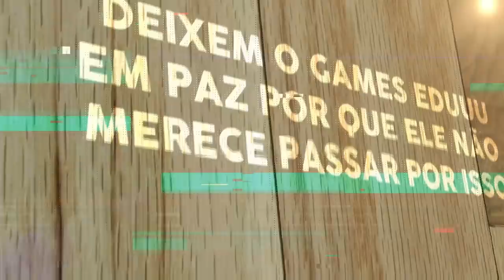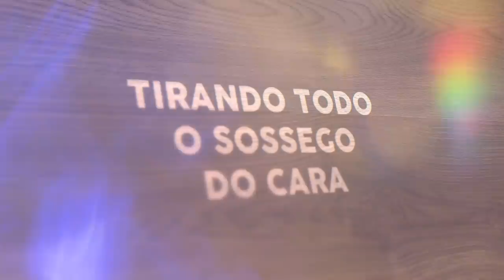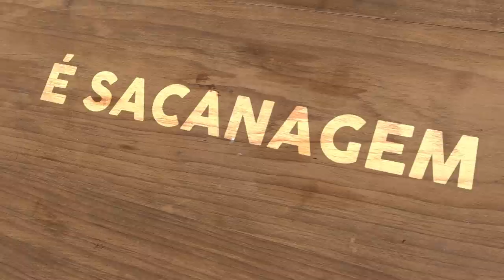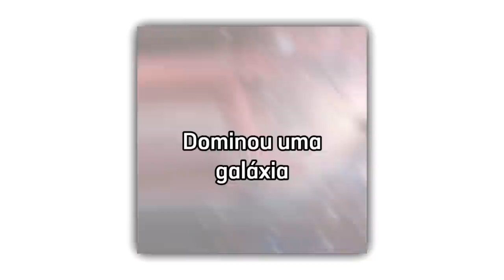GAMES EDUUU NÃO MERECE ISSO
É sério, o Edu não merece isso...

Equipe:
Editor - Mojo
Thumb - TioSun

0:00 Introdução
0:27 Contexto - Games EduUu
01:14 O que aconteceu?
02:20 O problema...
02:56 O desabafo de Games EduUu
05:19 Tudo tem Limites...

GAMES EDUUU NÃO MERECE PASSAR POR ISSO